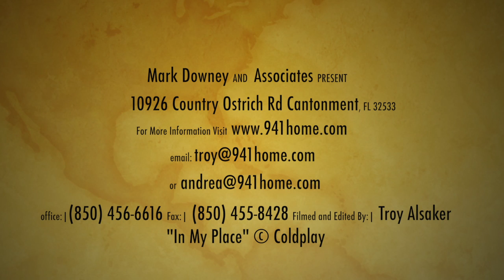Mark Downey & Associates - 10926 Country Ostrich Dr. Cantonment, FL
Mark Downey & Associates present 10926 Country Ostrich Dr. Cantonment, FL 32533.